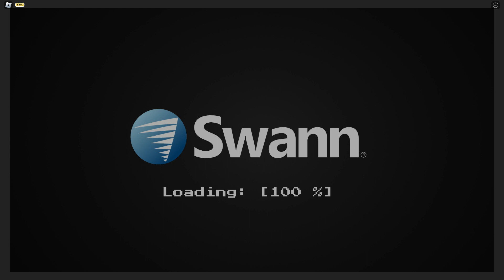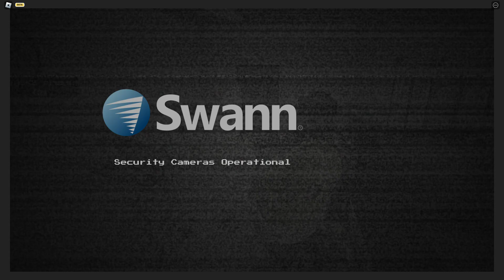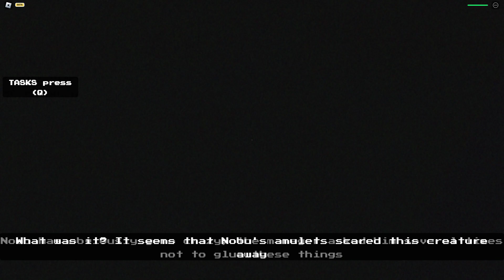Short Creepy Stories- Night Shift on Route 90, Ending 2 (No Commentary)